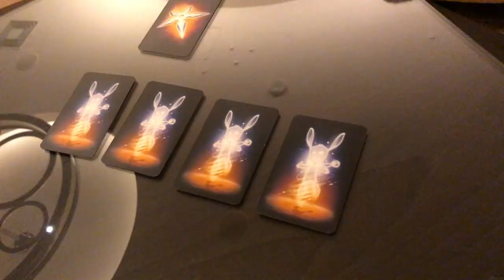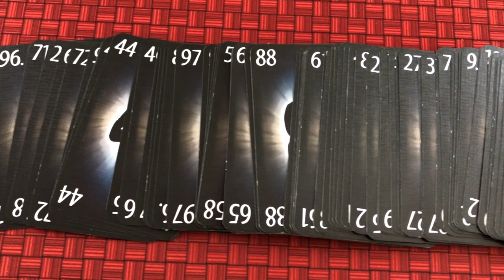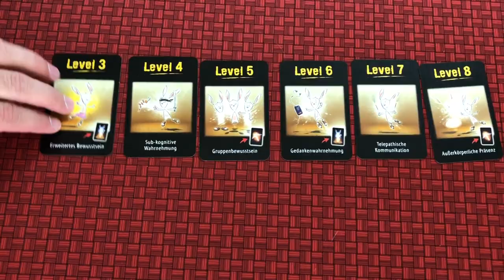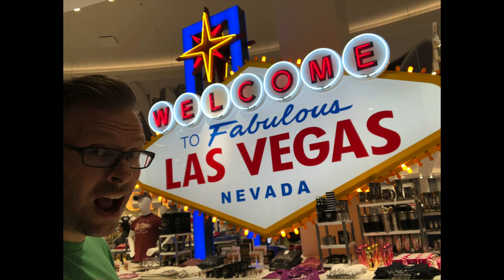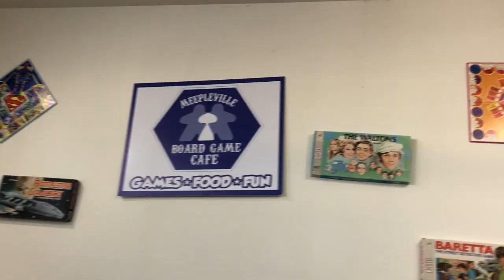The Mind Review - Ep 50: This Week in Board Games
In this weekly show, I share with you all of the games we played last week, go over any interesting board game news, and show any new purchases. None of my content is sposored. This gives us the freedom to play whatever we want, show you what we're playing, and give our unbiased opinions.

In this episode, Kinsey joins me to talk about The Mind. We play 9 games, 6 of which are first time plays for us, and visit some places in Las Vegas. What games are you playing? Is there a game you'd like to see me spotlight?

Purchase games in this episode:
The Mind
Captain Sonar
Karuba: The Card Game
Welcome To... - can't find it anywhere online yet
Broom Service
One Night Ultimate Werewolf

Equipment List:

GoPro Hero 5 Black
GoPro Karma Grip (gimbal)
DJI Osmo Mobile 2 (iPhone Gimbal)
DJI Osmo Mobile 2 base

Audio:
lapel mic: Audio-Technica T899 Subminiature Omnidirectional Condenser Lavalier Microphone
Shure MV88 Lighting Condenser Mic w/Rycote Windjammer Windscreen (iPhone External Mic)
Lightning extension
Presonus AudioBox USB

Tripod and Lights:
Amazon Basics 60-inch Lightweight Tripod
DaVoice Cell Phone Tripod Mount Adapter Basics phone mount
Limo Studio Lights
85W Bulbs